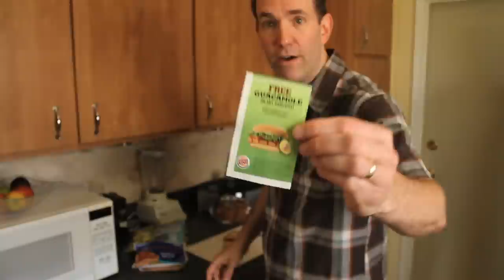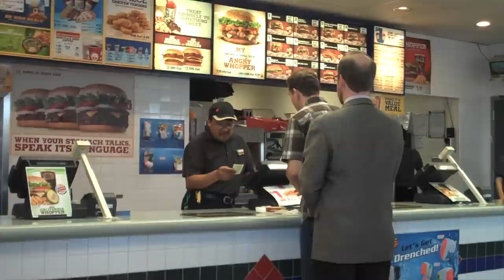FREE FAST FOOD PRANK! (Guacamole Douchebaggery)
How to get FREE FAST FOOD from Burger King! Now that you know this method is fully legal, feel free to try it with your own sandwiches!  :D

Thanks to my "lawyer" Evan Arnold and to Greg Checchi & Sophia Sisson for shooting this with hidden Flip cameras!

Greg